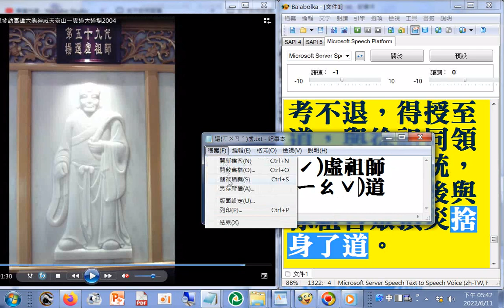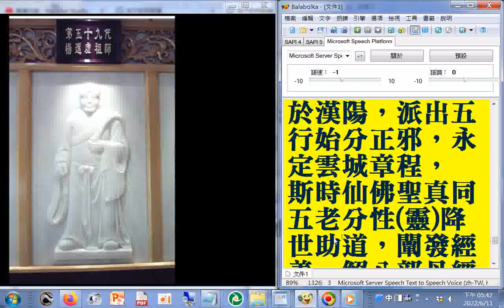六十四代祖師第59代#楊還虛祖師（東土 13代） 十三祖楊祖諱還虛，號守一，乃觀音古佛化身，楊氏歷代善根深厚，喜悟丹經，自遇徐祖後，屢考不退，得授至道，與徐祖同領天命執掌道統，教化群賢，後與徐祖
替眾頂災捨身了道。☉徐、楊二祖歸後，袁祖復掌盤調理，至袁祖了道，嗣後邪魔亂道，袁祖乃顯像於漢陽，派出五行始分正邪，永定雲城章程，斯時仙佛聖真同五老分性(靈)降世助道，闡發經義，解八部丹經作收圓之定憑。